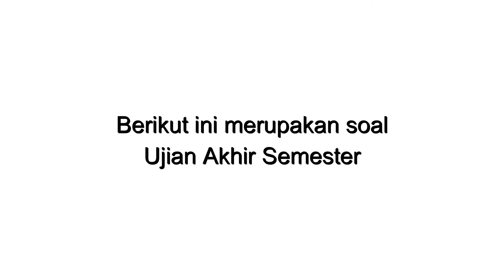UAS Anatomi dan Fisiologi Ternak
UAS MK Anatomi dan Fisiologi Ternak, dikerjakan secara online, Tanggal 23 Februari 2021, Pukul 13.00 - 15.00
linknya ada di bawah ini

Terima Kasih